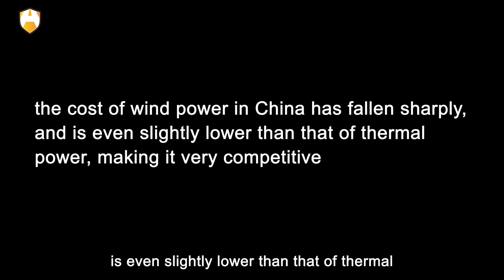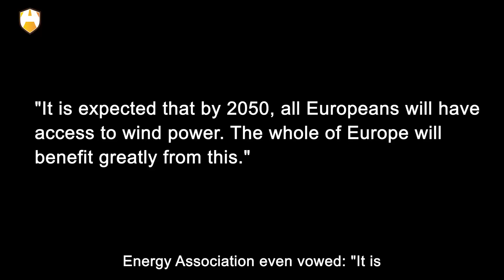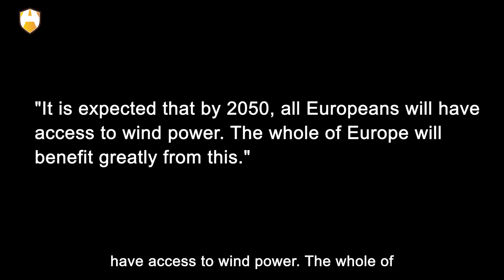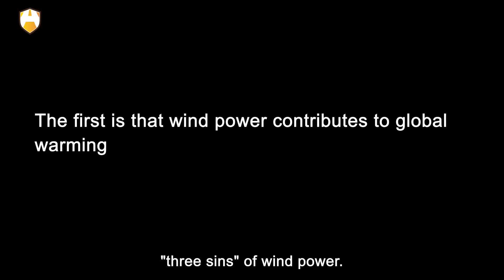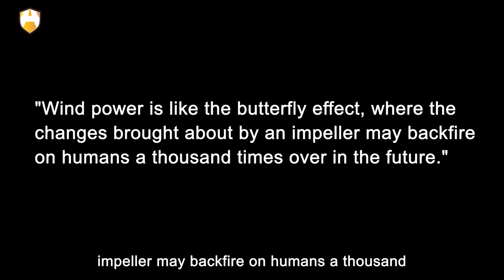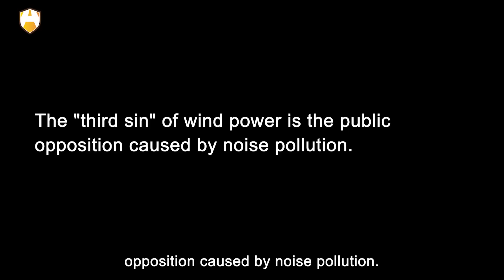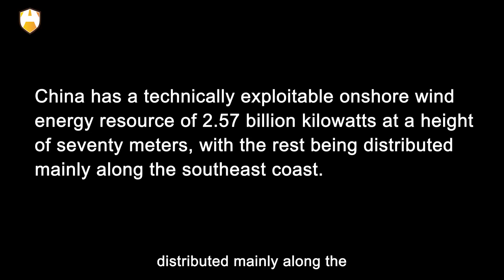Why are Europe and the US busy demolishing it, but China is vigorously developing it?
On November 12, 2021, China's official media, the People's Daily, reported that "the cost of wind power in China has fallen sharply, and is even slightly lower than that of thermal power, making it very competitive." In fact, in China, the cost of wind power can already compete with new coal-fired power plants, and in some places even with gas-fired plants. However, while the construction of wind power generation facilities in China is in full swing, European and American countries began to dismantle related facilities on a large scale in 2018, and even rejected wind power generation, saying that it is harmful.

So, what exactly is the harm of wind power generation? Why does China still want to develop wind power generation? OK, that and more is exactly what we are going to talk about. Let’s get stated!